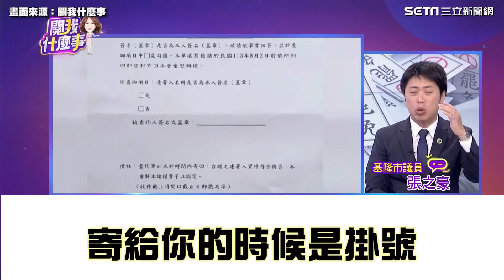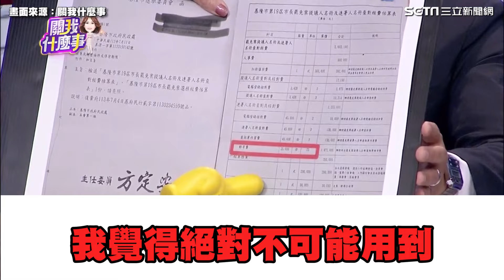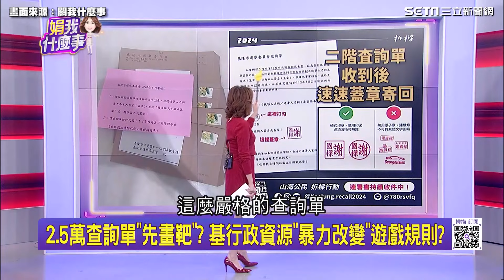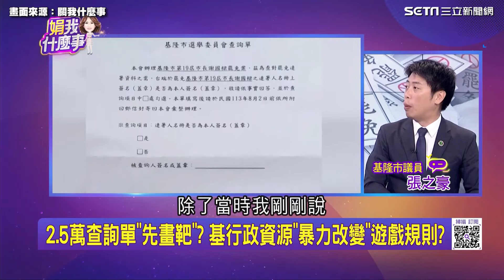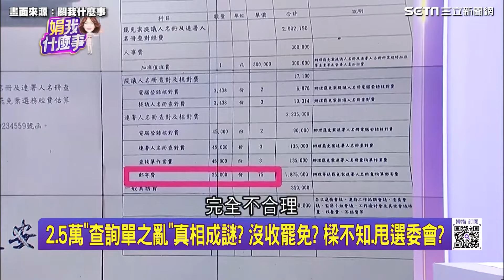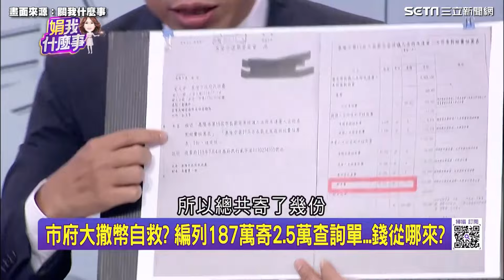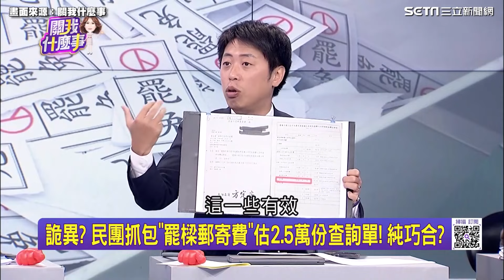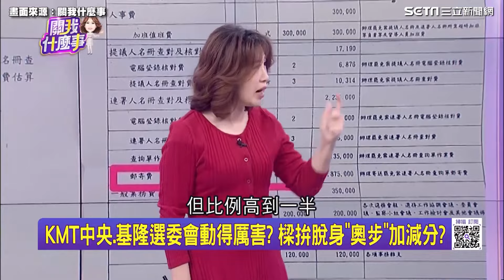兩萬五千份查詢書附8元回郵藏詭?議員驚曝"恐被消失" 葉元之急護航:絕對不可能｜【關我什麼事】三立新聞網 SETN.com